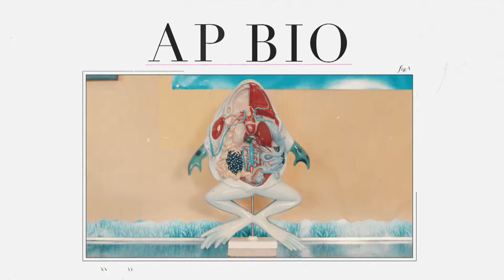Season 2 Success! A P Bio Promo